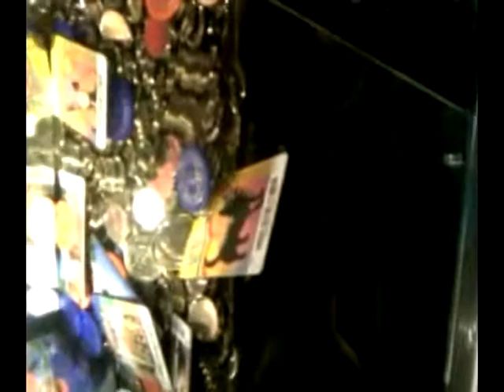Wizard of Oz Coin Pusher at Dave and Busters arcade games 02 Toto win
Elaut's Wizard of Oz at Orlando's Dave and Busters (D&B). I am addicted to this game, one of my MUST PLAY game whenever I am in Orlando. This is a type of COIN PUSHER that drops coins, cards, and chips. All can be redeem for D&B points. If you collect the set of the 7 Oz characters, it can be trade in for the bonus 5000 points.

The rare card is Toto, and you would need it to complete a set. According to a inside source, this machine usually only release two of them a day.

We have full sets of WoZ cards and chips at our store, please find it at: